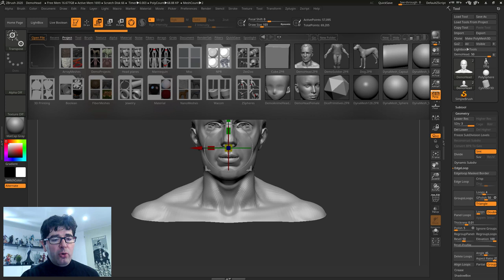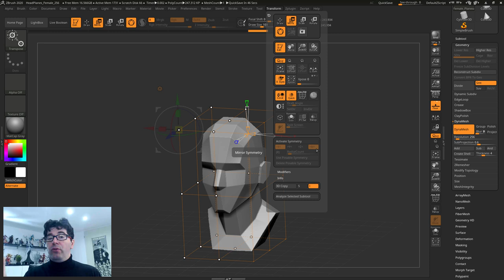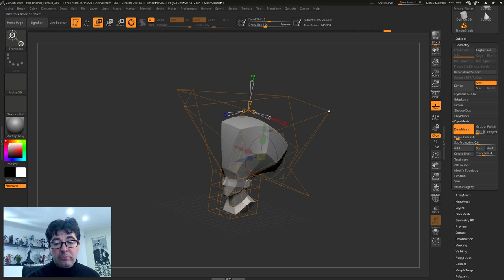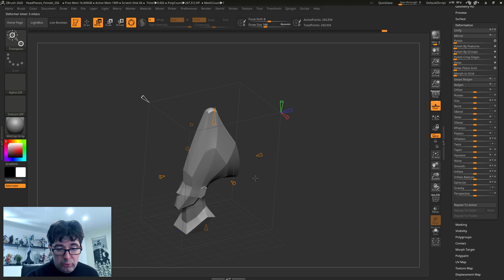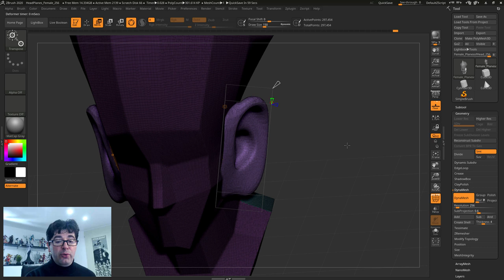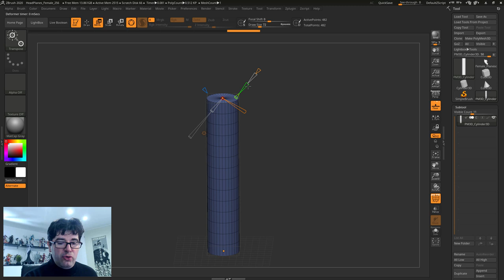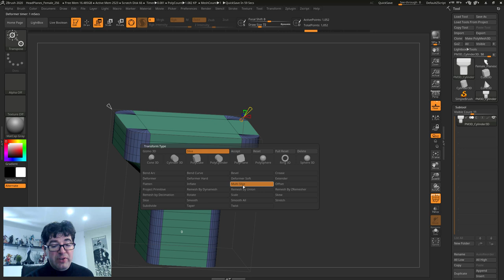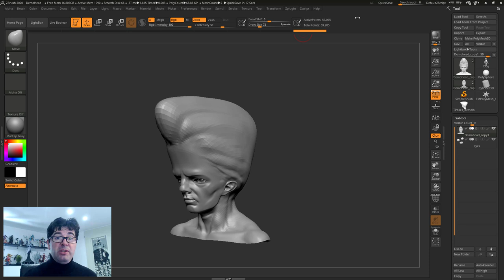ZBrush : les modifiers du Gizmo 3D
Introduit dans ZBrush 2019, les modifiers (ou Modificateurs) permettent d'appliquer des transformations globales aux objets 3D. Cette vidéo permet de découvrir leur fonctionnement général et aussi en voir certains plus en détails.
🔽  🔽  Plus d'information dans la description ci-dessous 🔽  🔽

Retrouvez plus de vidéos dédiées à ZBrush et en français

🔥 Si vous aimez cette vidéo et souhaitez en voir plus, n'hésitez pas à soutenir PolyWorkshop sur Tipeee
Supportez la chaîne avec un petit pouce bleu et en s'abonnant à la chaîne !

pour plus de news sur le monde de la 3D et plus de tutos et tests !